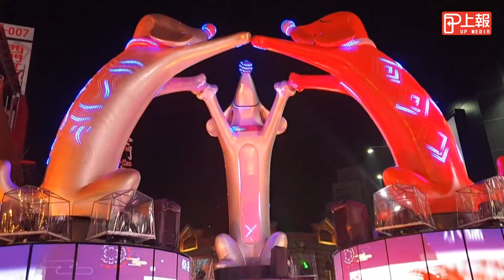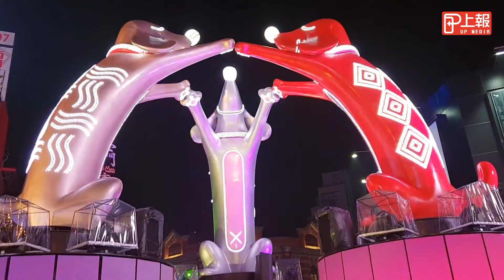【上報生活】燈會夜拍測試趴萬